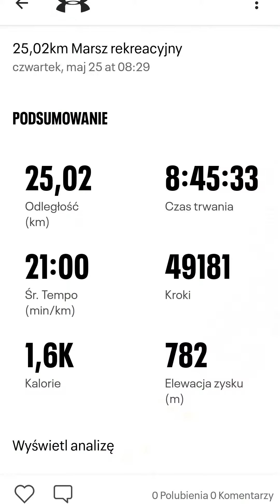"We mgle"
Trasa we mgle 🤣
Wisła - Bukowa - Wisła - Trzy Kopce Wiślańskie 810mnpm - Wierch Gościejów 805mnpm- Smerkowiec 835mnpm - Wisła.
Całość 25 km